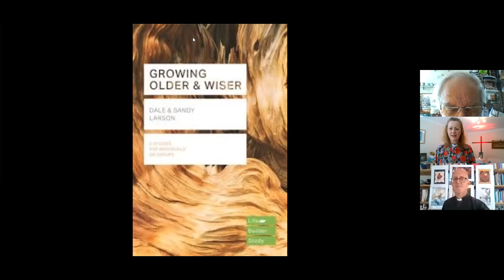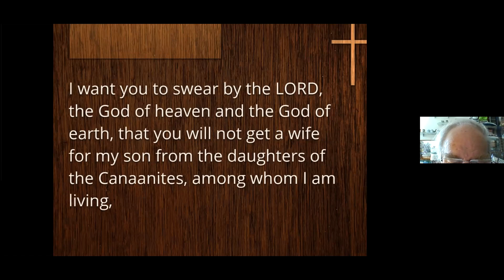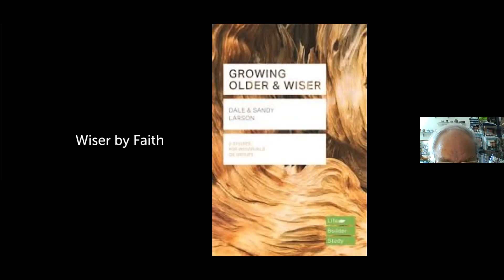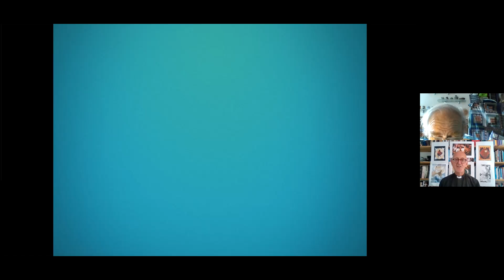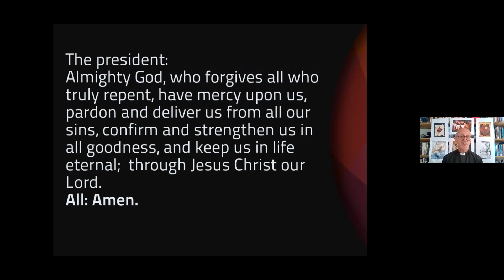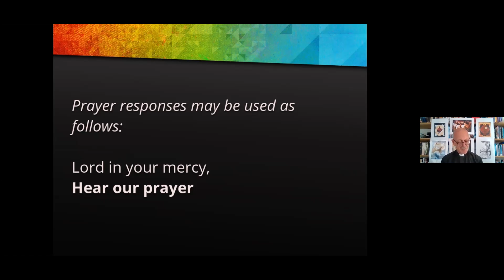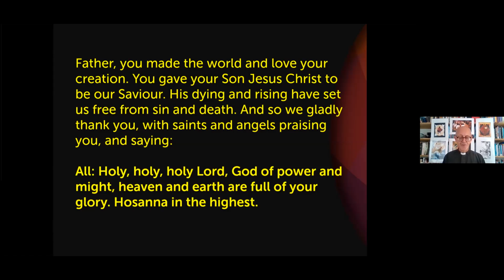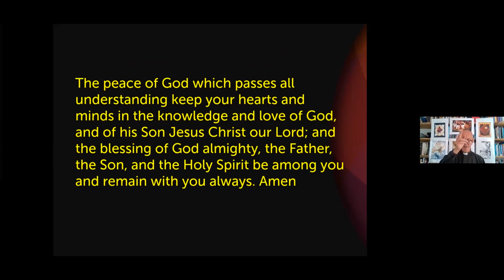Edgware Parish Service of Reflection and Holy Communion 22nd July 2020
This short service recorded in Zoom includes a reflection from Growing Older and Wiser presented by Roger Storer and the Holy Communion liturgy led by Rev Simon Rea.